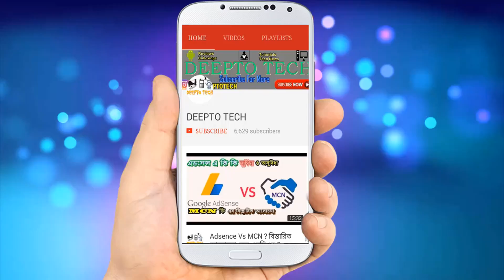BM 800 Review VIdeo ! BM 800 Microphone Best For YouTube Beginners ? Best Microphone for YouTubing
BM 800 Microphone Best For YouTube Beginners ?  Best Microphone for YouTubing

Best Microphone For YouTube Beginners ? Microphones Guide | Best Microphone for YouTubing - DEEPTO